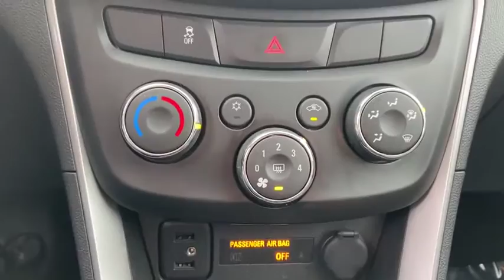2018 Chevrolet Trax Oak Park, Naperville, Joilet, Evanston, Chicago, IL 20333A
Used 2018 Chevrolet Trax available in Chicago, Illinois at Jack Phelan CHevrolet. Servicing the Oak Park, Naperville, Joilet, Evanston, IL area.

4000 S. Harlem Ave